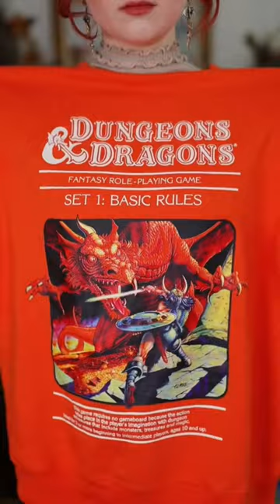My fav nerdy fantasy DND outfits I’ve been wearing lately